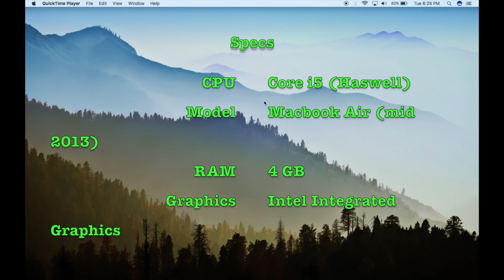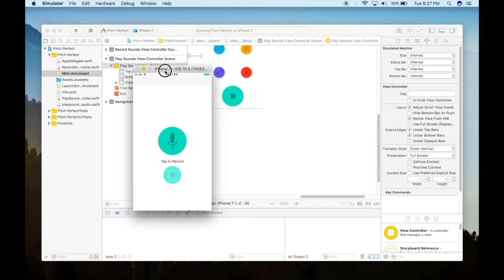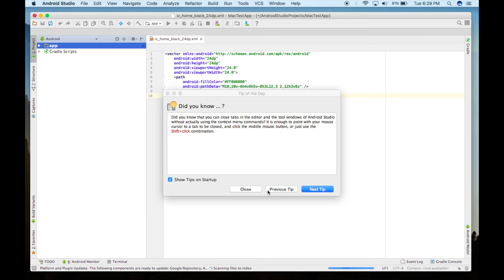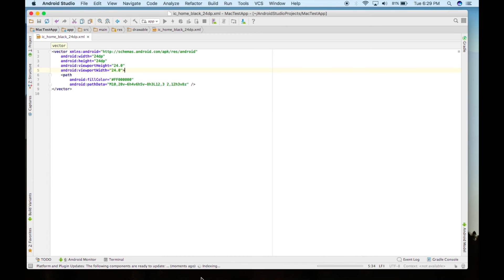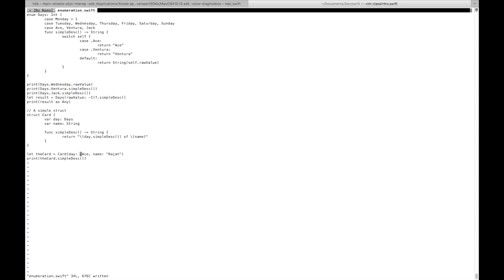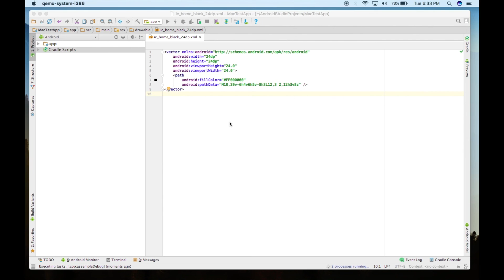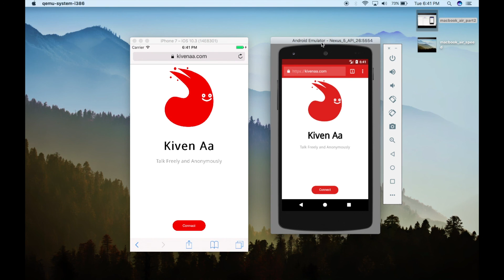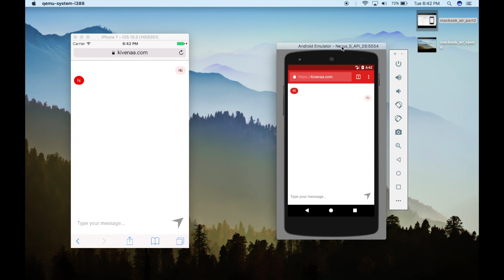Macbook Air 2013 Performance - For iOS and Android Development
In this video, I will run Xcode and Android Studio, side by side on my MacBook Air 2013. So that you can decide, if you should really go for a MacBook Air or not.